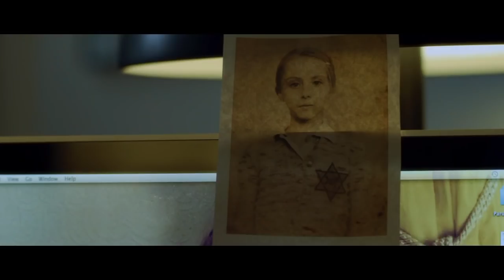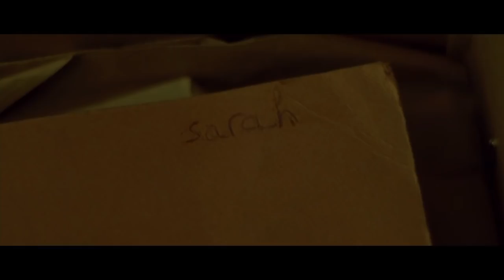SARAHS SCHLÜSSEL | Trailer [HD]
| "Sarahs Schlüssel" (Trailer deutsch german) | Kinostart: 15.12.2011
DANKE! :)

Offizieller deutscher Kino-Trailer zu dem Film "Sarahs Schlüssel".

Originaltitel: Elle s'appelait Sarah
Kriegsdrama, FR 2010
Filmverleih: Camino Filmverleih (Fox)
Filmlänge: 111 Minuten
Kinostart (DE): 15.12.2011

Schauspieler/Darsteller: Kristin Scott Thomas, Mélusine Mayance, Niels Arestrup, Frédéric Pierrot, Michel Duchaussoy, Dominique Frot u.a.

Regisseur: Gilles Paquet-Brenner

Paris im Juli 1942. Sarah, ein zehnjähriges jüdisches Mädchen, wird mit ihren Eltern mitten in der Nacht von der französischen Polizei zur Deportation aus ihrer Wohnung geholt. Verzweifelt schließt sie ihren kleinen Bruder in ihrem Geheimversteck hinter der Tapetentür im Schlafzimmer ein und verspricht, ganz schnell wieder bei ihm zu sein. Den Schlüssel nimmt sie mit, nicht ahnend, welche Katastrophe ihrer Familie und fast 20.000 weiteren verschleppten Pariser Juden bevorsteht.

Siebenundsechzig Jahre später verwebt sich Sarahs Geschichte mit der von Julia Jarmond (Kristin Scott Thomas), einer amerikanischen Journalistin, die für einen Artikel die damalige Razzia und ihre furchtbaren Folgen recherchiert. Bei dieser Arbeit stößt sie auf das Schicksal einer jüdischen Familie, die aus der Wohnung vertrieben wurde, die seit Jahrzehnten der Familie ihres zukünftigen Mannes Bertrand gehört und in die sie nach ihrer Hochzeit einziehen wollte. Je mehr Wahrheit Julia ans Licht befördert, um so mehr erfährt sie über Bertrands Familie, über Frankreich und schließlich über sich selbst.